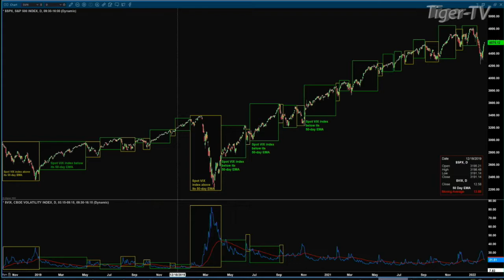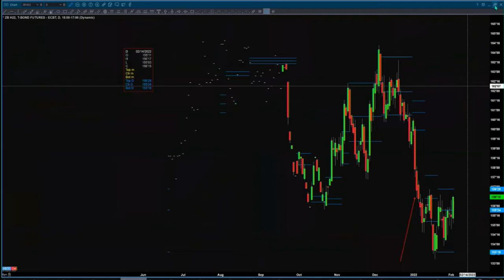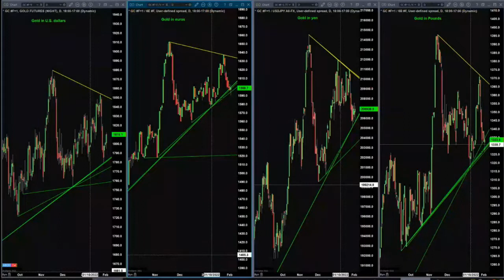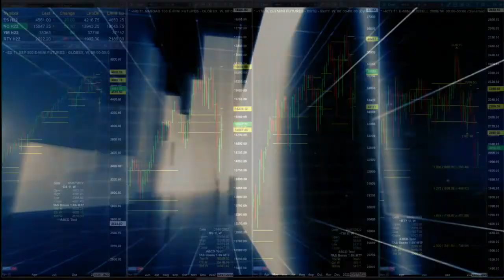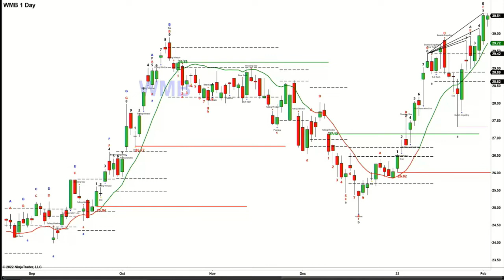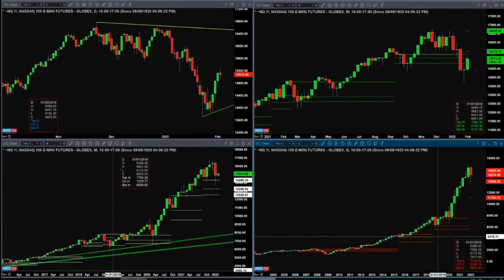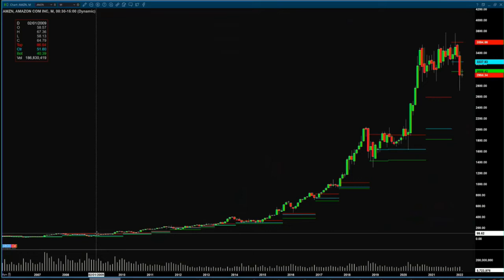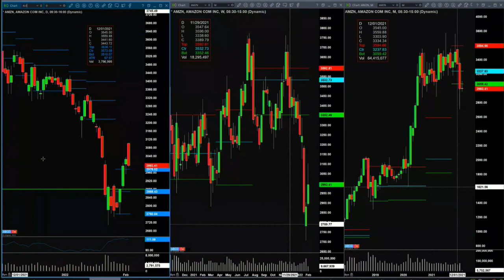February 2nd, The Trader's Edge with Steve Rhodes on TFNN - 2022